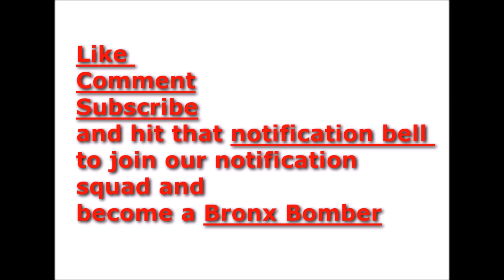SoHo Karen disrespects Gale King and then resists arrest